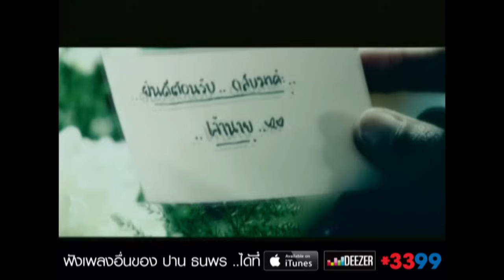ตบมือข้างเดียว : ปาน ธนพร [Official MV]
ธนพร แวกประยูร หรือที่รู้จักกันในนามว่า "ปาน ธนพร" เป็นนักร้องหญิงที่มีความสามารถเป็นที่ยอมรับอันดับต้นๆของวงการเพลงไทย ด้วยน้ำเสียงที่โดดเด่น และงานเพลงที่มีเนื้อหาตรงไปตรงมา โดนใจแฟนเพลง จนได้รับการขนานนามว่า เป็นตัวแทนและเป็นปากเป็นเสียงของผู้หญิงยุคใหม่
ปาน เริ่มร้องเพลงอาชีพครั้งแรกตอนอยู่มัธยมศึกษาปีที่ 5 ในฐานะนักร้องคอรัส หลังจากจบปริญญาตรี คณะครุศาสตร์ จุฬาลงกรณ์มหาวิทยาลัย เอกดนตรี ได้ทำงานเบื้องหลังมาตลอด ทั้งร้องคอรัส ร้องเพลงละคร ร้องเพลงประกอบรายการ ร้องไกด์ให้กับศิลปินดังๆ มากมาย และทำงานประจำเป็นครูสอนร้องเพลงที่วิทยาลัยนาฏศิลป์
ในปี 2543 ปานเข้าเป็นนักร้องเดี่ยวในสังกัดอาร์เอส โปรโมชั่น ออกอัลบั้มเดี่ยวชุดแรกที่ชื่อ ปาน ธนพร และได้รับเสียงตอบรับอย่างดี
จุดเด่นอีกอย่างของปาน ธนพร คือ ในมิวสิกวิดีโอของปานนิยมทำเป็นเรื่องราวเข้มข้น แบบดราม่า และมักดึงนักแสดงชั้นนำ หรือ บุคคลดังในวงการต่างๆ
เช่น MV เปิดตัวเพลง "ตบมือข้างเดียว" ได้ทำเป็น มินิซีรียส์ต่อกับเพลง "3 คน 2 ทาง" นำแสดงโดยพล ตัณฑเสถียร , นิ้ง - กุลสตรี ศิริพงษ์ปรีดา และ ติ๊ก - กัญญารัตน์ จิรรัชชกิจ